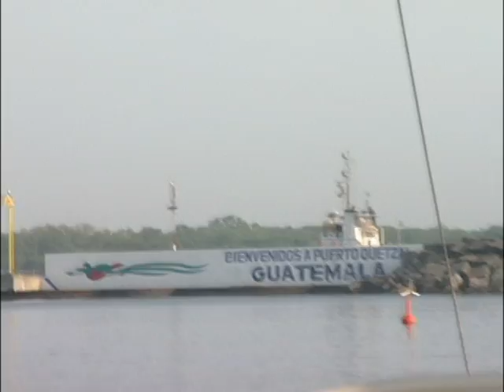Fishing Demo Sailfish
edit-works Fishing Demo: Guatemala Sailfish
edit-works studios: Broadcast Video Production & Editing Services